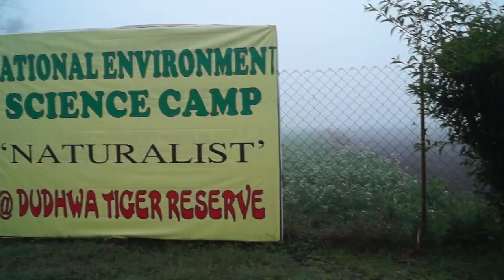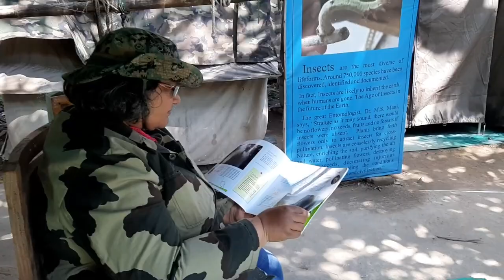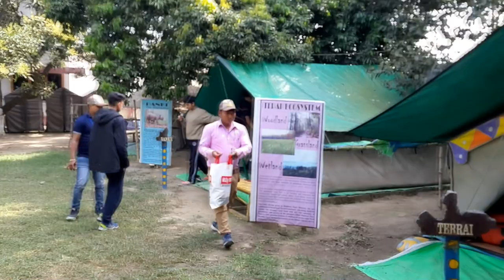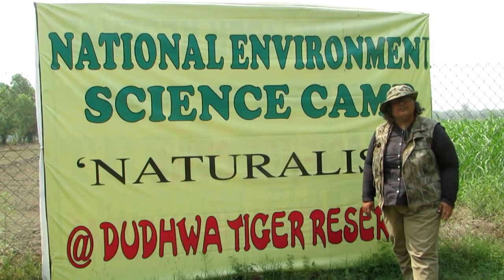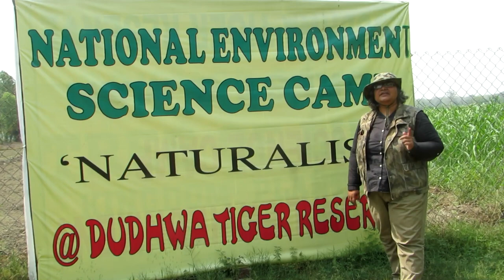HULL-A Movement For Environment Conservation | N.E.V.S. CAMP | Dudhwa Tiger Reserve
This 13 minutes Movie on
Dudhwa Tiger Reserve showcases the unique Himalayan Terai Ecosystem. HUL outlines the Objectives-Methodology- Inimitable charm of Karavan's National Environment Science Camp at Dudhwa.
Please do watch the movie along with your family, friends and especially kids.